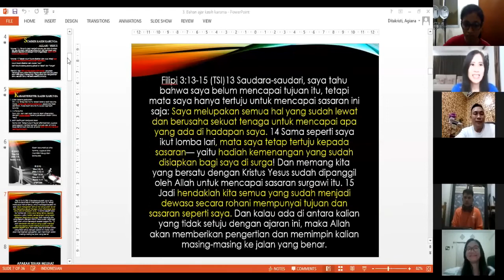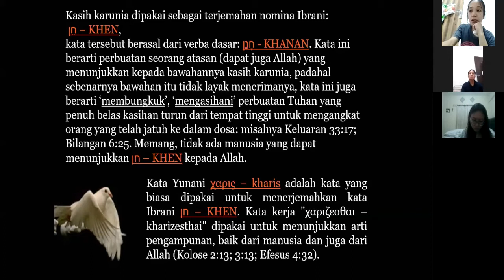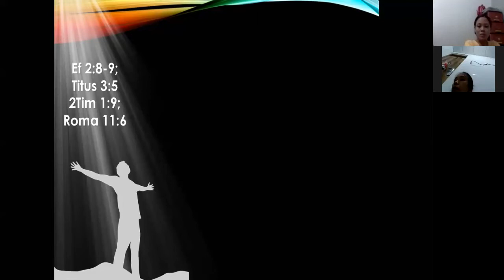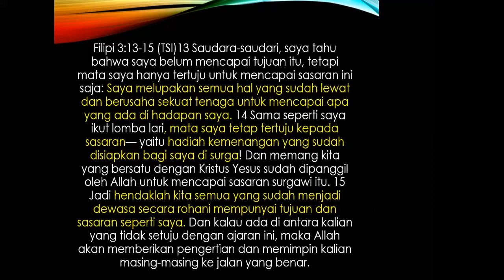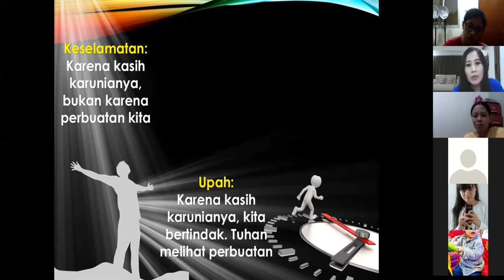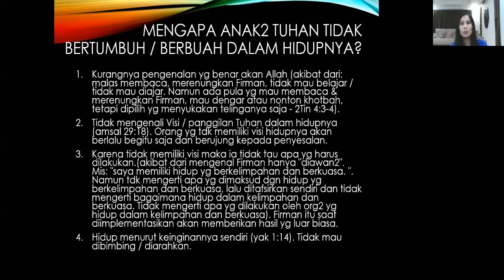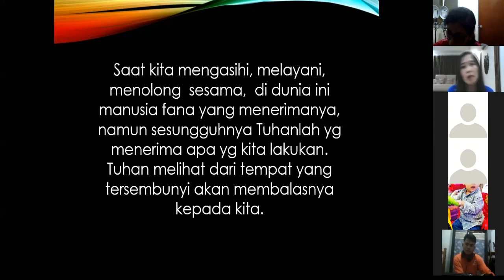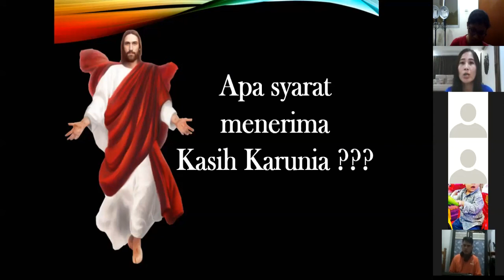Kasih Karunia bag. 1 (Pemuridan New Life), Pdm Agiana H V Ditakristi, 22062020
Siapa sumber kasih karunia?
Apa saja karakteristik kasih karunia?
Mengapa anak Tuhan tidak bertumbuh dalam hidupnya?
Apakah Tuhan melihat track record perbuatan kita?

Mari bergabung dalam Pemuridan : Kebenaran Yang Memerdekakan setiap Senin & Jumat pkl 19.30 WIB
Untuk bergabung dalam Pemuridan, bisa menghubungi 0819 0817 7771